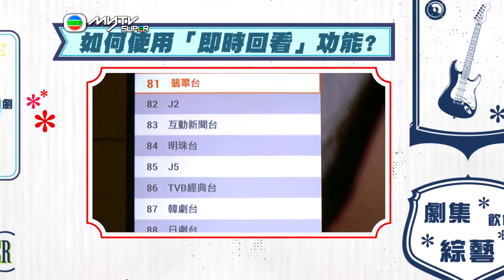[全城體驗小百科]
大Sir皺晒眉，睇下馬子妮如何不消一分鐘就教曉阿爺使用回看功能啦！

*回看功能只適用於部分頻道及節目

‪#‎mytvsuper‬ ‪#‎劉丹‬ ‪#‎蔣家旻‬ ‪#‎全城體驗小百科‬ ‪#‎愛回家‬ ‪#‎大Sir‬ ‪#‎馬子妮‬